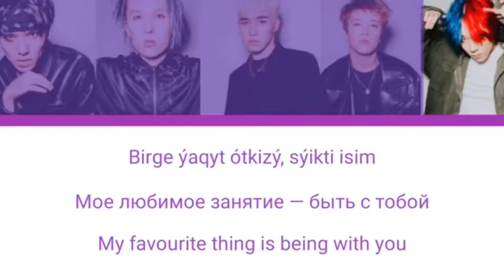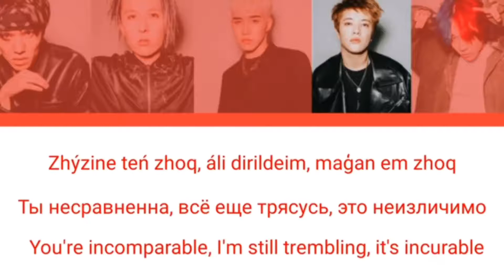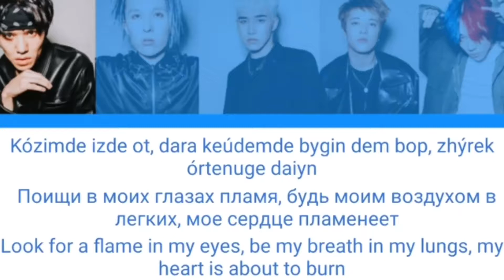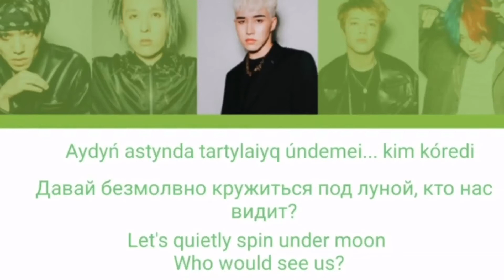Ninety One - kóilek ~ ColorCoded [Qaz/Rus/Eng] KARAOKE MINUS INSTRUMENTAL!